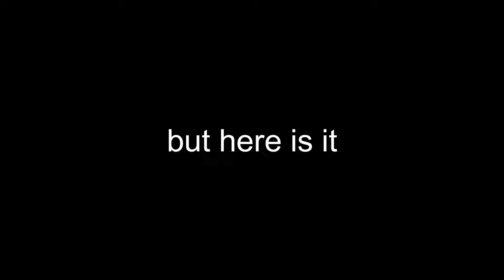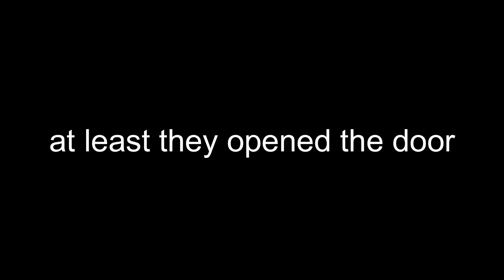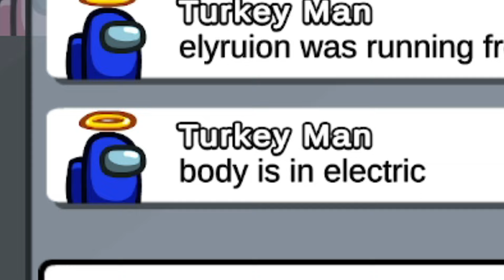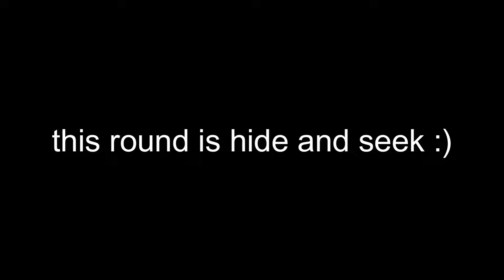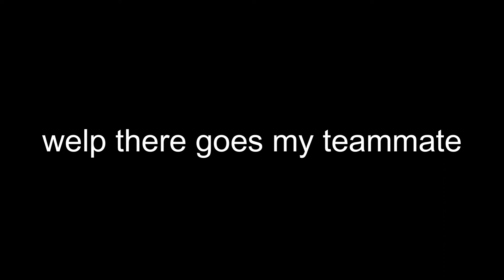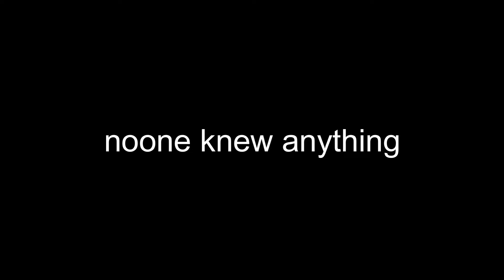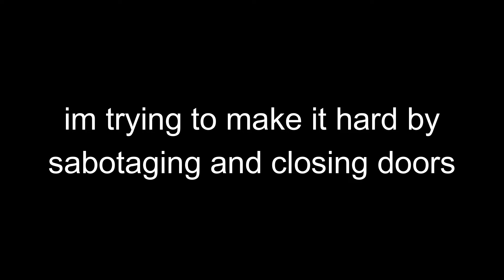suspostor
sus + impostor = suspostor
lik and sub pls ._.